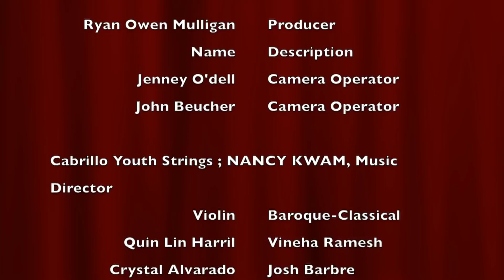Youth Music Showcase